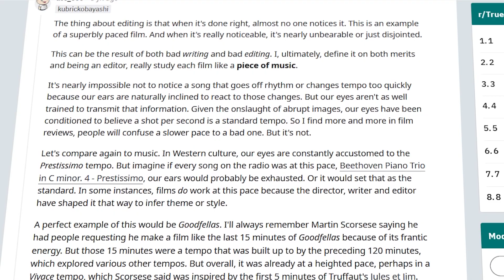ESTE ANIME puede CONVERTIRSE en uno de los MEJORES de la HISTORIA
Redes►

Buenas gente esta vez os traigo un vídeo sobre Heavenly Delusion sin lugar a dudas uno de los mejores animes de lo que llevamos de año, y de como ha servido de ejemplo para mostrar la importancia de un buen ritmo.